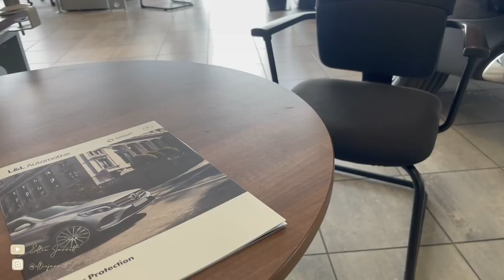Baking & car shopping! VLOG